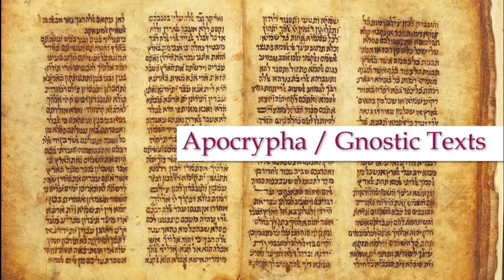Nag Hammadi Library - On The Origin Of The World (Audiobook)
Nag Hammadi Library - On The Origin Of The World - Apocryphal Texts - Yaldabaoth - Samael - Archons